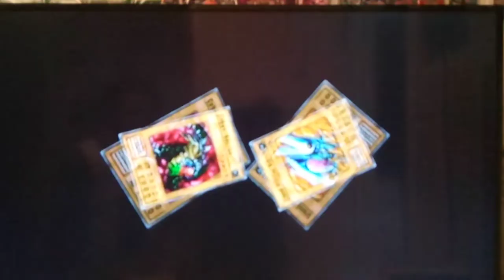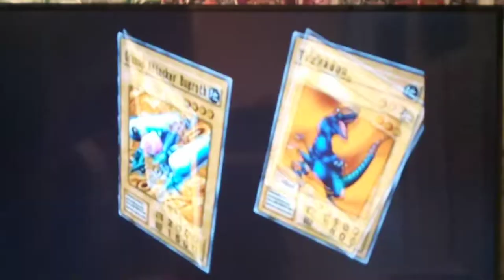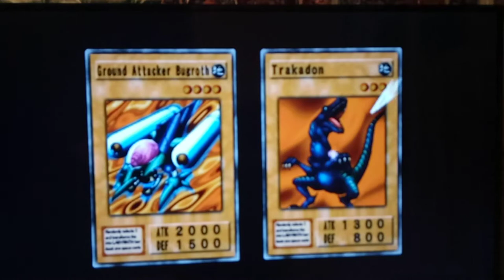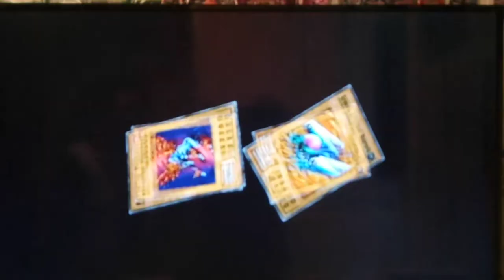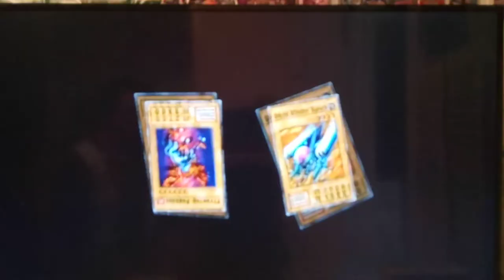Bandit Keith Sends England a Special Message for July 4th ...in America!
This was so fun to record haha.  But, seriously u guys have a fun, safe, and eventful 4th.  I will be...Semi-speed dueling thru as many ppl as I can today!  However, we have lotsa family plans, so sry If we only get 1-3 parts in total unloaded :D